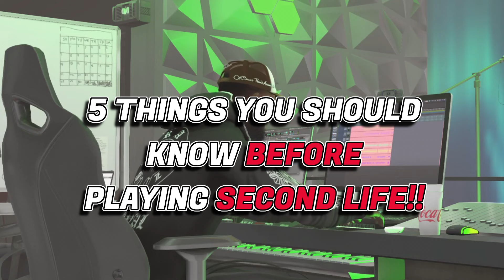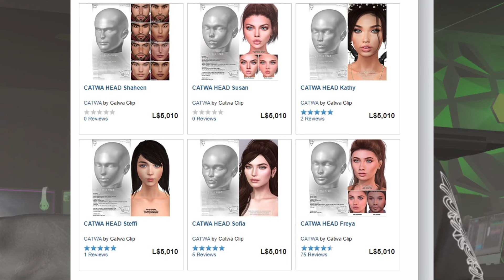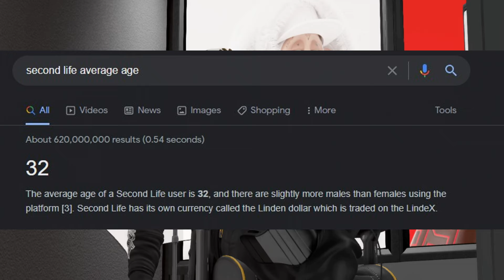5 Things You Should Know BEFORE Playing SECOND LIFE!!!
IM BACK AND ON THE ROAD TO 10K FAST!!!

Created By Tw1stedVse (Apply Headphones For Full Experience)

DON'T YOU DARE CLICK THESE!!

H Y P E  G A N G  E M P I R E

Gaming Category
Music Category
Entertainment Category
*Do Not Own Audio*